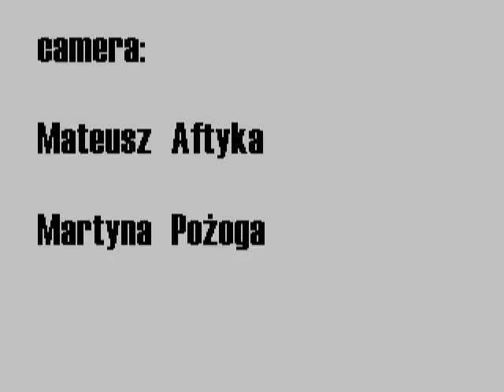Mieszko Włodarczyk FREESTYLE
basketball freestyle